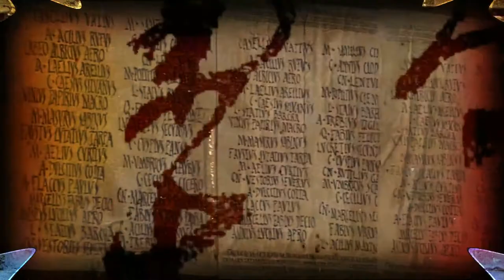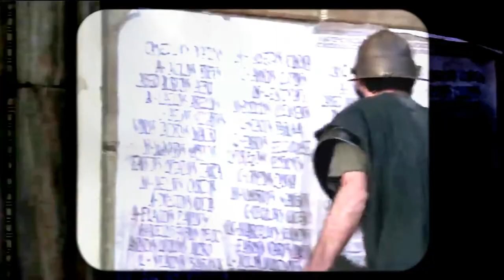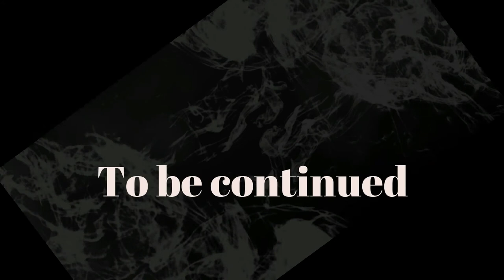L'uso dei tempi dell'infinito nell'infinitiva (prima parte)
Alcune immagini del video sono tratte da Video.Lego.Disco di L. Pepe e M. Vilardo